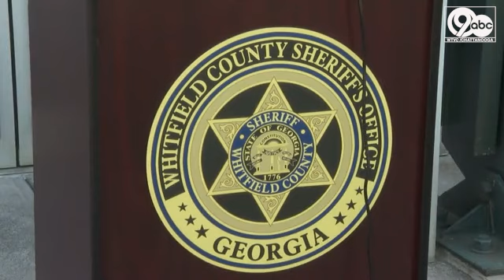16-year-old charged after quadruple murder, robbery in northwest Georgia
A 16-year-old is in custody for his role in Saturday's quadruple murder, the Whitfield County Sheriff's Office said in a press conference Sunday.

They said there is also reason to believe that a robbery was the shooting's motive.